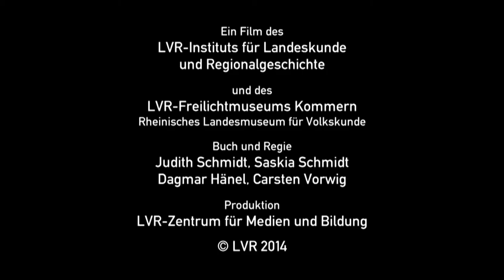Portrait Abbas. Zusatzfilm zu „Muss langsam weg“ Von der Flüchtlingsunterkunft zum Museumsobjekt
Titz-Opherten 2012/13 - 3 Min.

Buch/Regie: Dagmar Hänel und Carsten Vorwig